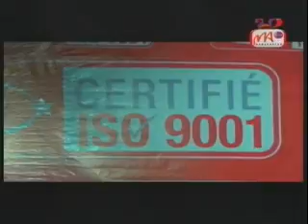13 STAR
Nankalaza ny faha-62 taona nisiany ny orinasa STAR, omaly alina ary nisy ny fizarana maripankasitrahana tao anatin’ny lanonana.